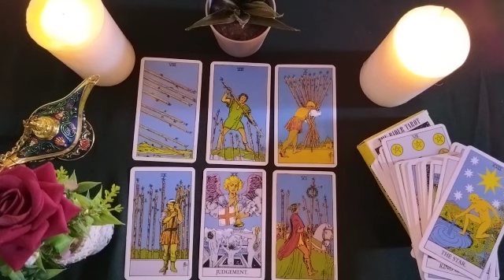LIBRA🚦THE TIME HAS COME⏰DESTINED TO BE TOGETHER💘EVERYTHING HE FEELS FOR YOU TODAY😱